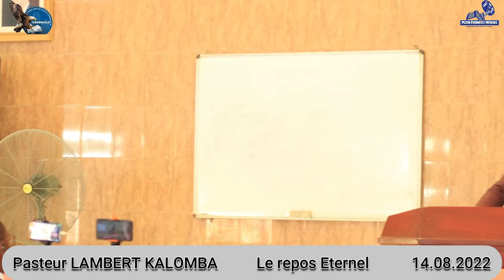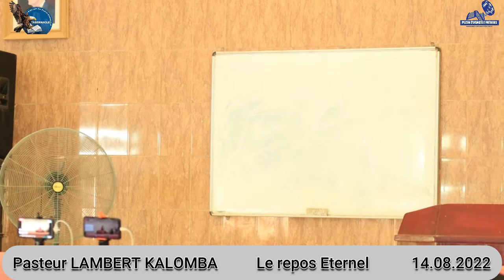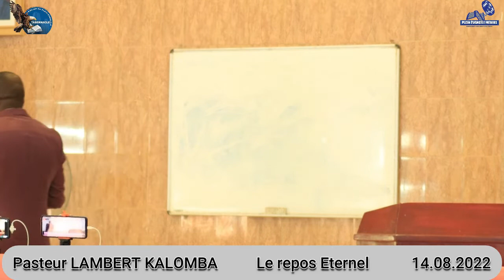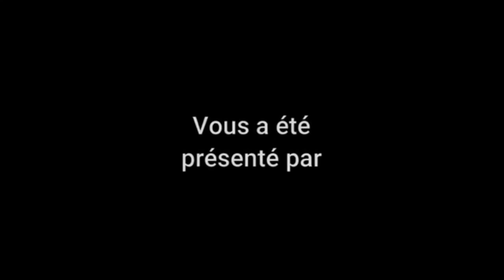Le Repos Éternel. Le Révérend Lambert KALOMBA. Moanda, 14.08.2022